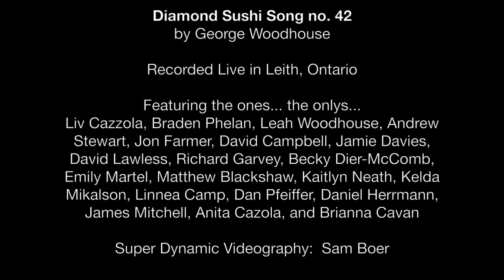George Woodhouse - I am Here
Lyrics:

This will be the year that I increase my capacity
I can feel it coming, it’s gonna take a hold over me
It’s the beginning, this groove I’m getting in and
I’m not looking back, because I am not going that way

I’m gonna sing my heart out even if it scares me to death
I’m gonna try bringing more awareness to every breathe
I’m gonna say thank you more, knock on my nneighbor's door and say hi…

Where are ya now?
I am here, I am right here!
Where are ya going without knowing for sure?
I am gonna be here for right now more than ever before x2

We can begin by shining light on all of our shadows
Because if we can see-em then we can feel uncomfor-uh-table
And we’ll be dabbling with string as it’s unraveling
And then we can learn how to knit - You can do it!

Everyone I know has a gift that they love giving
By now they oughtta know that if they ain’t givin it they ain’t livin
To their full potential. If life’s experiential
I’m gonna get me some experience

[Chorus]

Bridge:

In the middle of the night, I went down to the bay, skip skip skipping a stone
As it sank to the bottom I could hear it say, I been skipping but now I’m home
I been skipping, but now I’m home

Want to discover some of the artists featured in this video? Check out The Lifers , Tragedy Ann and Richard Garvey.

Super Dynamic Videography by the steady hand of Sam Boer